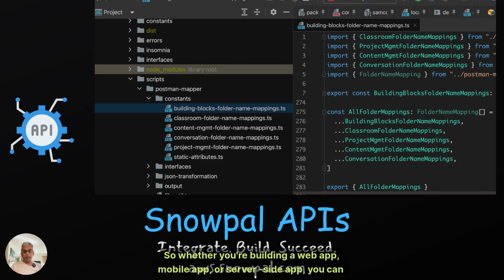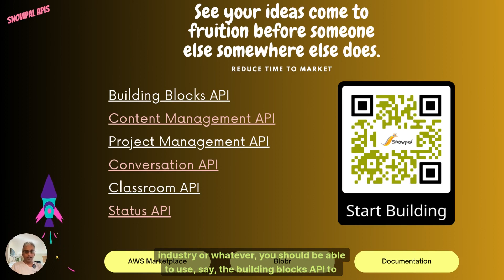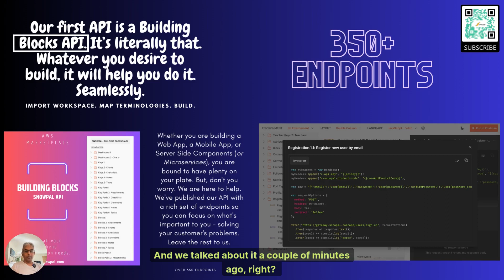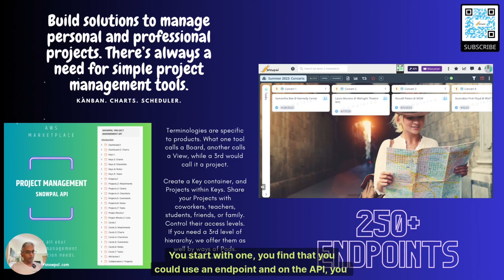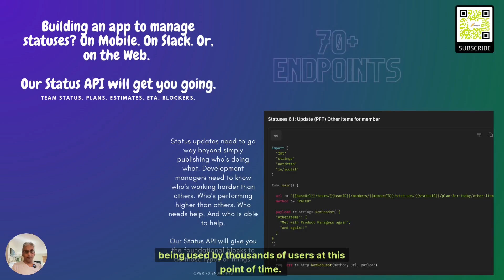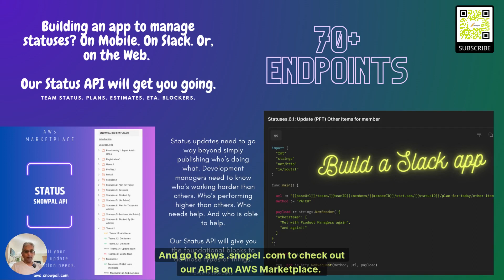Range of Snowpal APIs to allow developers to focus on core customer problems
Summary

Snowpal offers a range of APIs to handle backend tasks, allowing developers to focus on core customer problems. The APIs cover various industries and domains, providing solutions for different types of applications. The Building Blocks API is industry-agnostic and a good starting point for generic problems. Content Management API and Project Management API are more domain-specific. The Conversation API enables in-app chat functionality, while the Classroom API caters to the EdTech industry. The Status API helps manage team performance and collaboration. Snowpal's APIs have a large number of endpoints, constantly growing to address more problems. Getting started with the APIs is quick and easy.

Takeaways

Snowpal offers a range of APIs to handle backend tasks, reducing development time and effort.

The APIs cover various industries and domains, providing solutions for different types of applications.

The Building Blocks API is industry-agnostic and a good starting point for generic problems.

Snowpal's APIs have a large number of endpoints, constantly growing to address more problems.

Chapters

00:00 Introduction and Overview
00:28 List of APIs
01:24 Industry-Agnostic APIs
01:53 Domain-Specific APIs
02:23 Conversation API
02:52 Classroom API
03:22 Status API
03:37 API Endpoints
04:50 Getting Started with APIs
05:08 EdTech Industry
05:35 Conversation API Usage
06:03 Status API Benefits
06:17 Conclusion

Snowpal Products:

• ⁠⁠⁠⁠⁠Education Platform⁠⁠⁠ ⁠⁠ for Learners and Course Creators